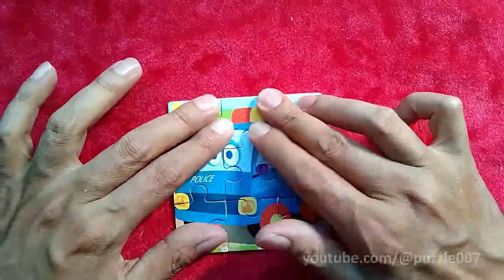melatih daya ingat dengan puzzle mobil polisi | hk puzzle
dalam video ini kita akan belajar bermain puzzle, dengan cara mencocokkan dan menggabungkan gambar yang sesuai, seperti gambar hewan, kendaraan,buah-buahan, dan karakter tokoh super hero.
manfaat bermain pazzle
1. Bermain puzzle bisa mempertanjam ingatan
2. Mengasah kemampuan motorik
3. Melatih koordinasi mata dan tangan
4. Merangsang kemampuan dalam memecahkan masalah
5. Melatih kemampuan sosial

peringatan!
channel ini tidak diperuntukkan untuk anak-anak, tetapi bisa untuk semua umur.

in this video we will learn to play puzzles, by matching and combining appropriate images, such as images of animals, vehicles, fruits, and characters.

the benefits of playing puzzles
1. Playing puzzles can sharpen memory
2. Sharpen motor skills
3. Practice hand-eye coordination
4. Stimulate the ability to solve problems
5. Practice social skills

warning!
This channel is not intended for children, but can be for all ages.